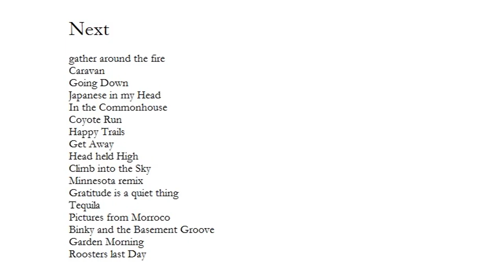Climb into the Sky